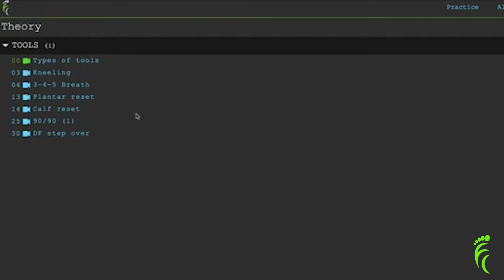Story of Beam Tribe (short version)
Nick tells the story of Beam Tribe. Why we created the tribe, our mission and how we plan to evolve an amazing health community.

Visit beamtribe.com for more information or to join our global health community.